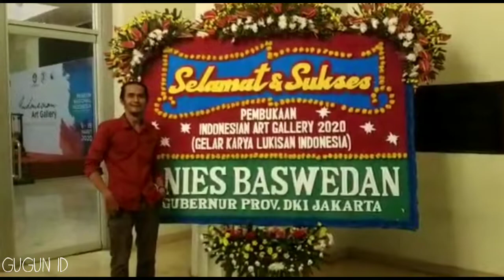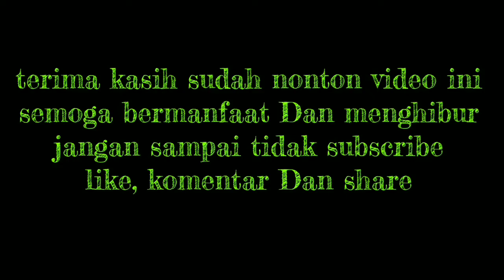ratusan lukisan maestro lukis indonesia|| pameran lukisan Indonesian art Gallery, museum Nasional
para maestro lukis indonesia memamerkan karya lukisannya di museum Nasional jakarta
salah satu karya Seniman Toto Ms, yang menjadi sorotan saat pameran di museum Nasional Indonesia, lukisan yang di hadirkan menceritakan, atau history dari Prabowo dari masa kecil hingga saat ini, yang di kemas menjadi 1 bingkai lukisan yang cukup menarik perhatian, lukisan yang di buat menggunakan Media kopi ini pun menjadikan kesan vintage karena gaya dan warna yang monokrom.
Terima kasih sudah mampir di channel saya temen temen, , 🙏😁☕🤝
Support terus channel ini dengan suka rela tanpa paksaan, semoga kalian semua senantiasa sehat dan lancar rezekinya.